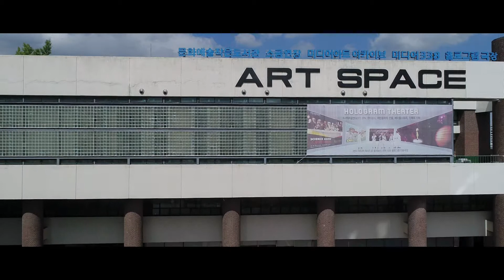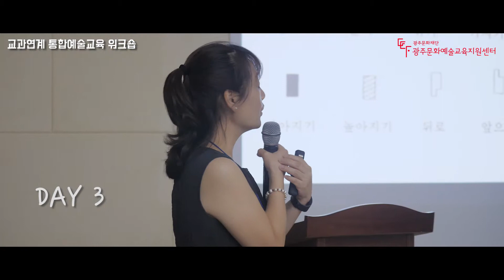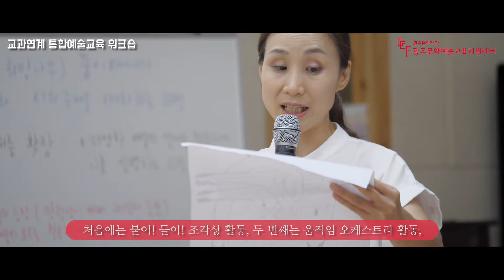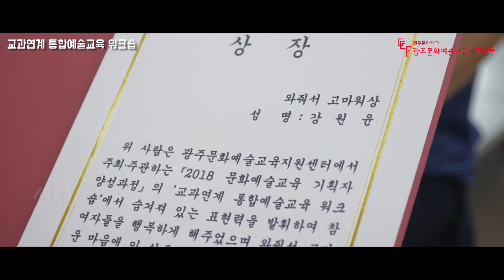광주 문화 재단 교과연계 통합예술교육 교육연계 180817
광주, 전남 축제 및 기업 홍보영상 제작
스냅(돌, 결혼식, 환갑) 사진, 항공촬영 전문

Airfrica Media Presents